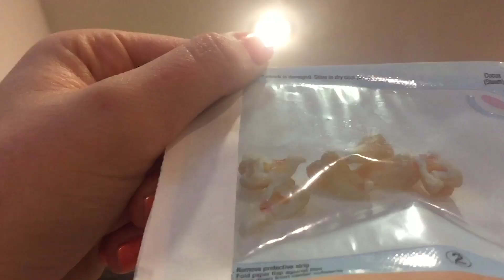Kassi gets her wisdom teeth removed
So I hate this video so much. But also it’s kinda funny and I know that at least two people will really enjoy it so. That is that. Thanks for coming to my ted talk.